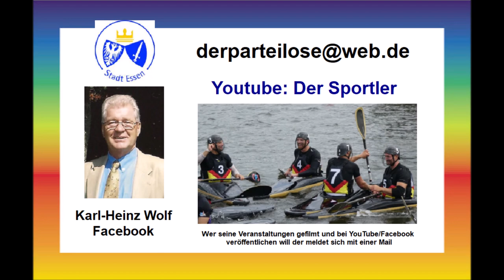Gelsenkirchen * GelsenTrabPark * 26.07.2023 * Sieger der ersten 3 Rennen Nimczyk-Kooyman-Holzschuh